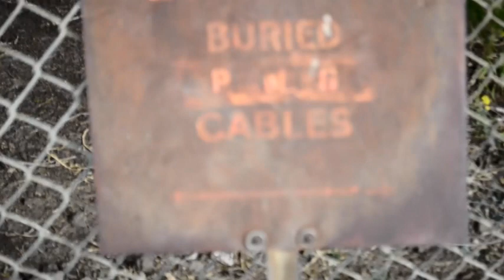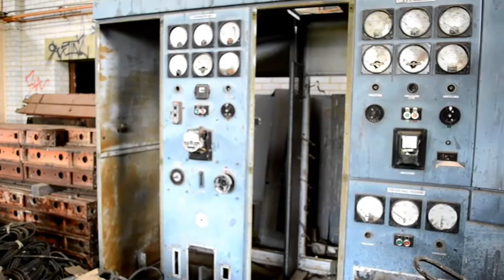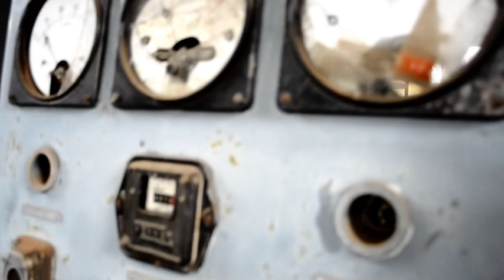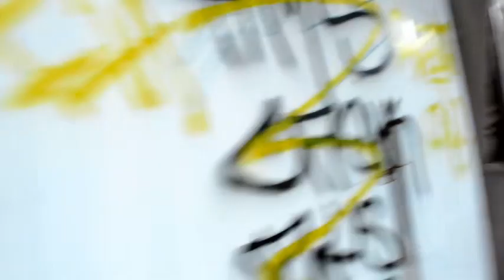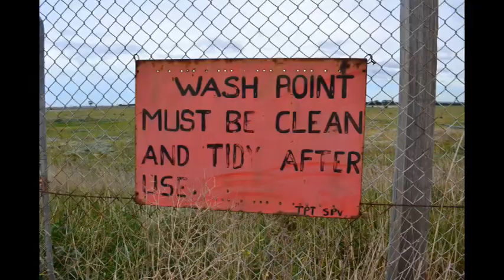Abandoned Army Base